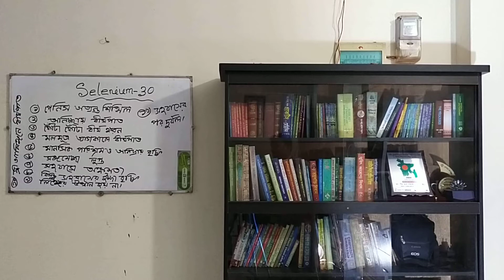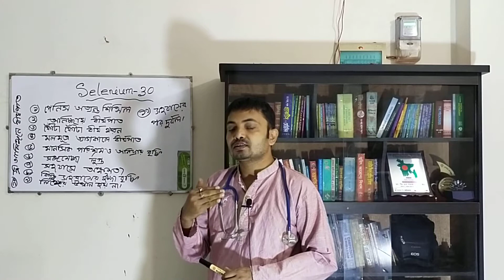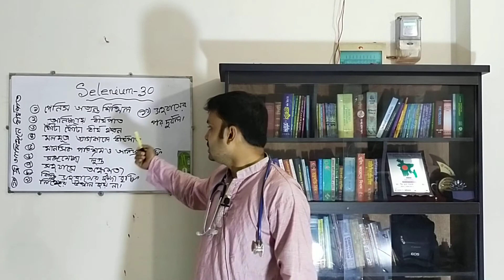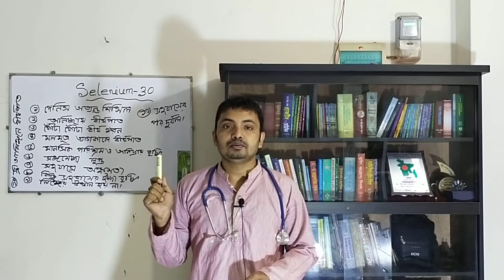পুরুষের যাবতীয় গোপন সমস্যার সমাধান পাবেন একটি মাত্র হোমিও মেডিসিন সেবন করে।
শুভেচ্ছান্তে-ডাঃডি,এন সরকার(সুদীপ্ত)
             ডি,পি,এইচ & ডি,এইচ,এম,এস(ঢাকা)
                বি,এস,সি & এম,এস,সি(ঢাকা)
                  বি,এইচ,এম,এস অন (ঢাবি)
                    গভঃরেজিঃনং-৩৪৭৯৭